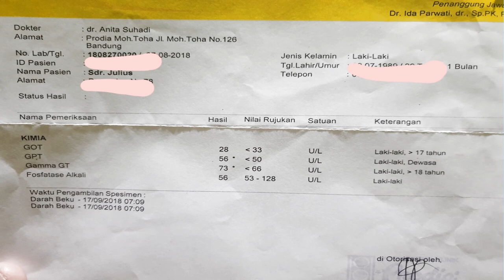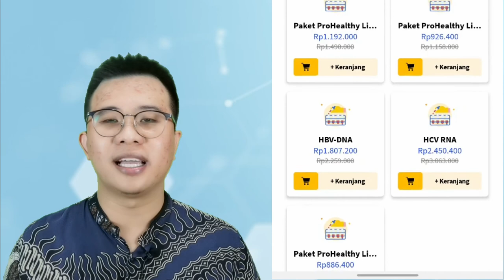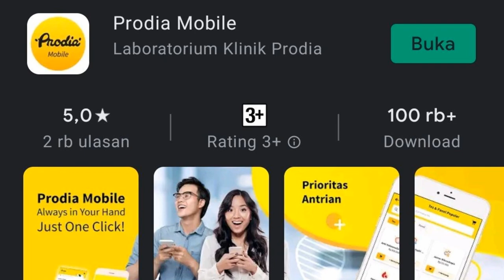Memastikan GERD Dengan Pemeriksaan Laboratium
Bagi teman-teman yang bertanya bagaimana memastikan apakah saya termasuk mengalami gejala GERD dapat melakukan pemeriksaan berikut (sesuai anjuran dokter)